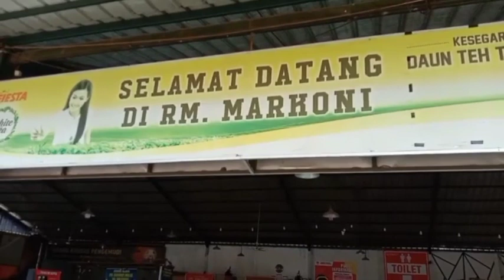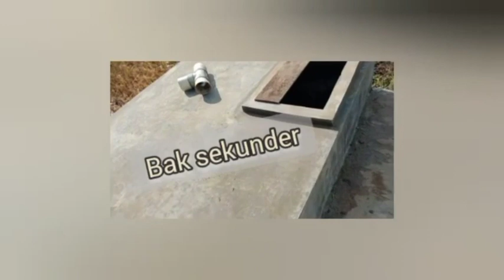Installasi Turbin Air microhidro 25Kw part 1